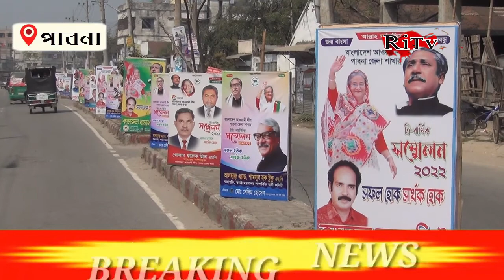৬০ বৎসর উর্দ্ধ সবাইকে পেনশন দেয়া হবে অন্য কোনো শক্তি আওয়ামী লীগকে পরাজিত করতে পারবে না'।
বিএনপির_এখন_কোনো_রাজনীতি_নেই: তথ্যমন্ত্রী
৬০_বৎসর_উর্দ্ধ_সবাইকে_পেনশন_দেয়া_হবে-প্রধানমন্ত্রী

➤পাবনায় তথ্য ও সম্প্রচার মন্ত্রী ড. হাসান মাহমুদ বলেছেন, শেখ হাসিনার নেতৃত্বে দেশে ব্যাপক পরিবর্তন আসছে। মানুষ শতভাগ বিদুৎ পাচ্ছে। বর্তমান প্রজন্ম হারিকেন চেরাগ চেনে না। উপজেলায় বিউটি পার্লারের বিউটি সিয়ান ট্রেনিং দেয়া হচ্ছে সরকারি সহযোগীতায়। ৬০ বৎসর উর্ধ্বে সবাইকে পেনসন দেয়ার ঘোষনা দিয়েছে শেখ হাসিনা। সর্বজনিন পেনসন দেয়া হবে।এই ঘোষনা কেউ আশা করে নাই, দাবি কেউ করে নাই। এটা বঙ্গবন্ধুর কন্যা শেখ হাসিনার মাথা থেকে আসছে। আইন হচ্ছে যারা বিদেশে থাকবে তার্ওা পেনসন পাবে।
মন্ত্রী আরো বলেন,শেখ হাসিনার নেতৃত্বে দেশ বদলে গেছে। সারাদেশে ঘুরে কুড়ে ঘর দেখা যায় না। লক্ষাধিক মানুষের পাকাঘর করে দিয়েছে। এটি কেউ কখনো ভাবে নাই। শেখ হাসিনা এটা করে দিয়েছে।

✦ Follow Us ✦